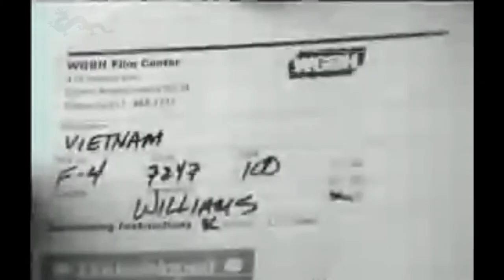Phỏng vấn nhạc sĩ Phạm Duy năm 1982